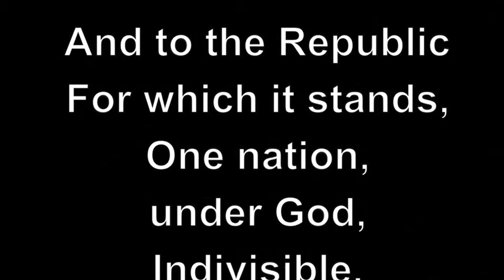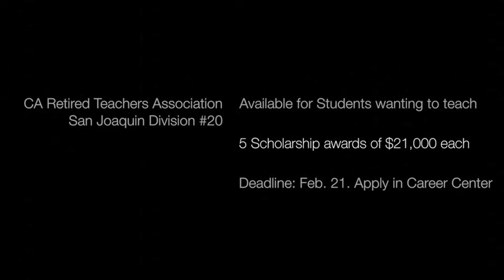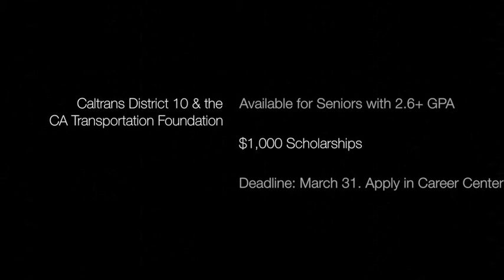DB 1 15 14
Go to the Career center for more information on great scholarships!